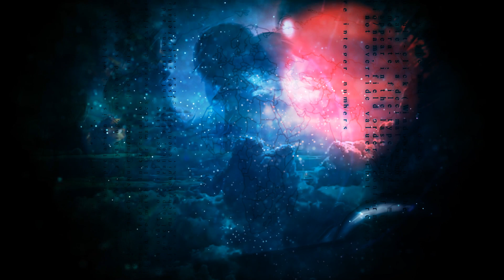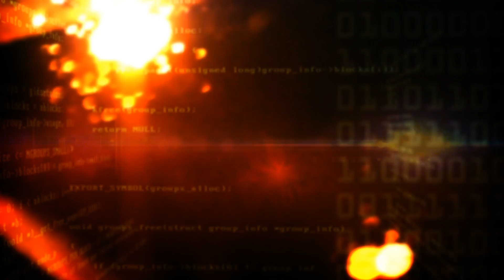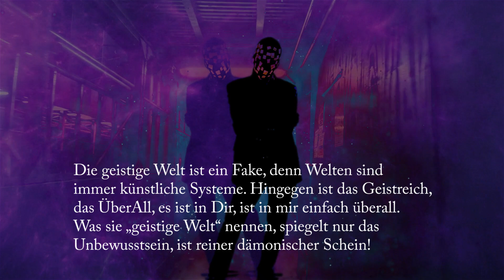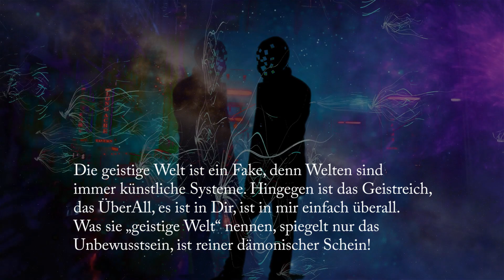Erkenne den dämonischen Schein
Falle nicht auf die dämonischen Kräfte herein, die Dir sagen, sie seien aufgestiegene Meister. Entwickele aus Dir heraus Deine Kraft, die Dich
widerstandsfähig macht. Wir retten uns selbst!
Zusatzmaterial:
Die Bibel wurde allerdings auch verdreht, trotzdem
Natürlich freiwillig! Energieausgleich? 8)
Hier die Kontoverbindung:
The Observer_GER
Kontonummer: DE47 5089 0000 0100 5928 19
Bic: GENODEF1VBD

Verwendungszweck: ZUWENDUNG
Wir schaffen eine bessere Welt, unter dem Himmelszelt.
Herzlichen Dank!